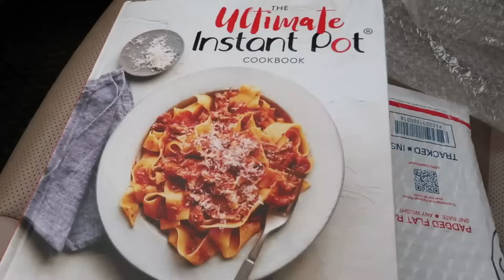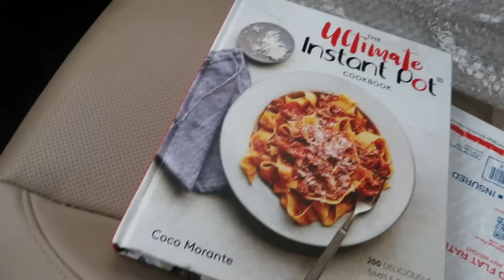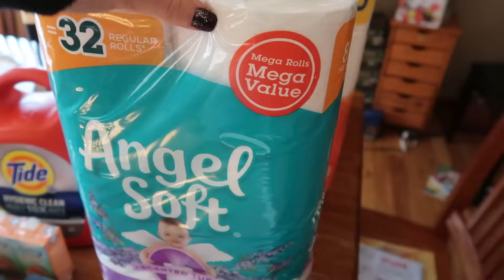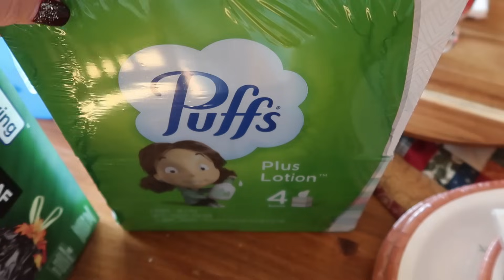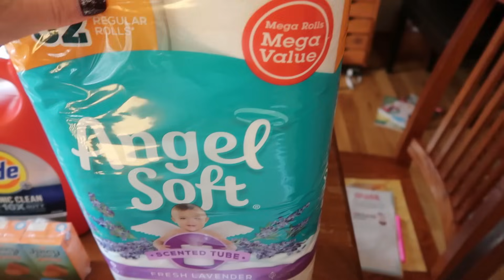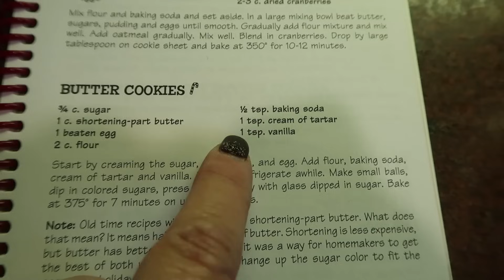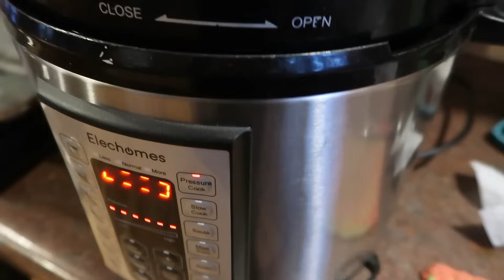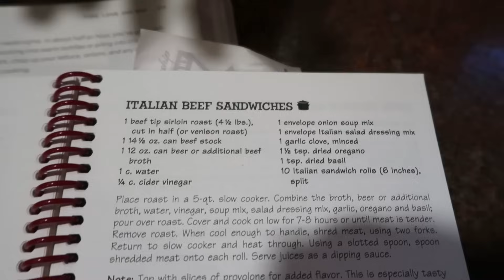Shopping, Cooking, and Fun on Halloween & All Saints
Here are a few things you might like from this video.

Saints For Kids YouTube channel
Ultimate Instant Pot cookbook

Feel free to screen shot or copy down any of the recipes I show from my cookbooks.  If you'd rather have your own copy to peruse here are the links to make a purchase.  Now through Cyber Monday (November 27, 2023) all orders will ship for $1.

Amazon canning list